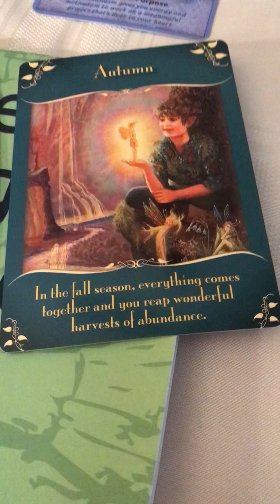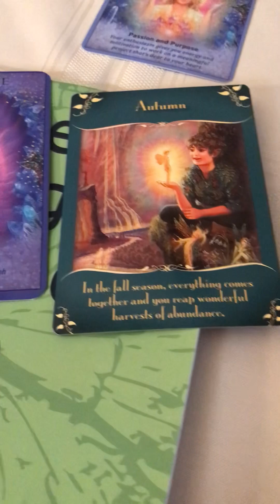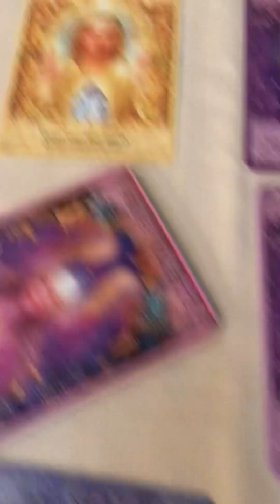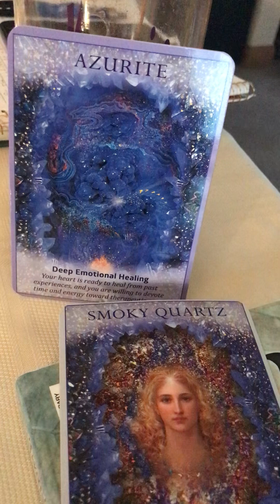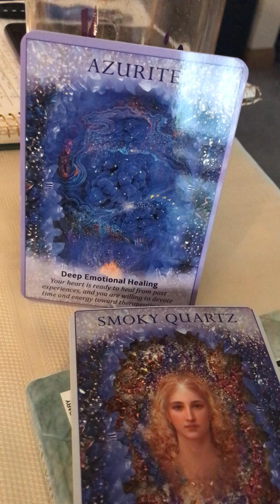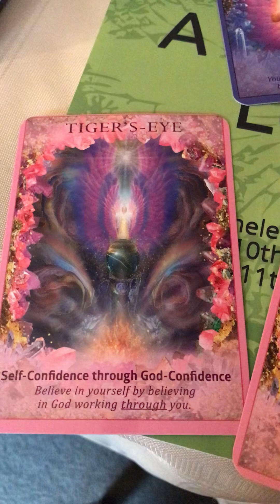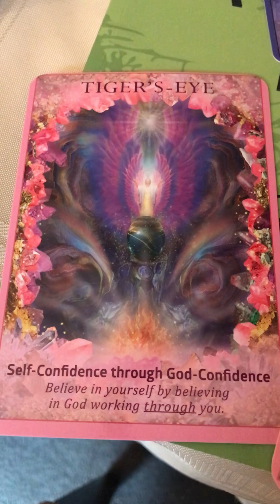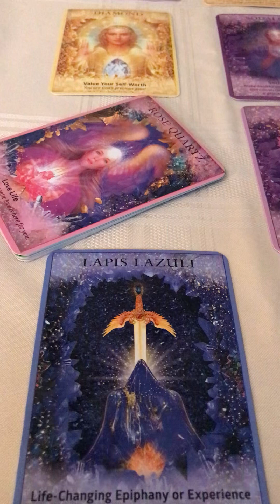Sunday December 11, 2022 Oracle Cards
Autumn
The Fairies and Crystals

Blessings

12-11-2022